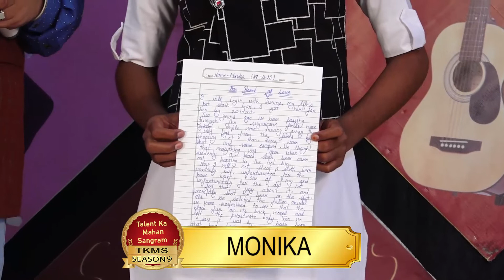MONIKA l KISME KITNA HAI DUM | KKHD TV SHOW | SEASON - 9 | QUATER FINALE ROUND KURUKSHETRA